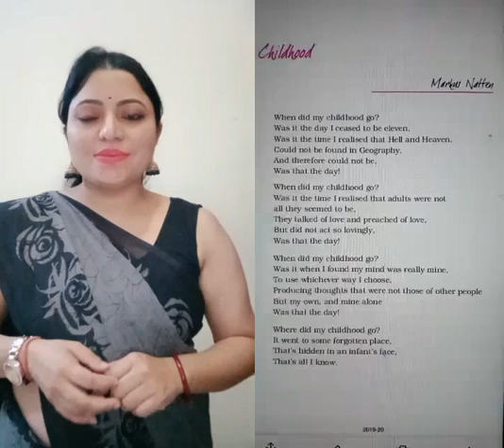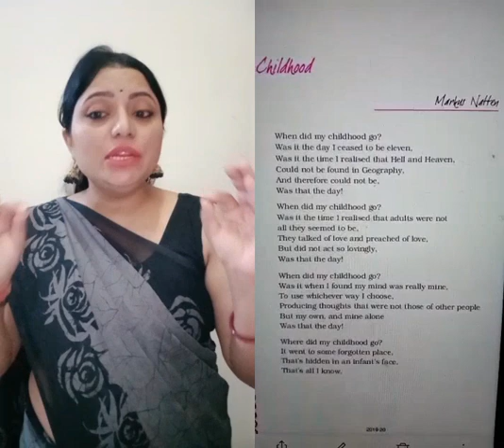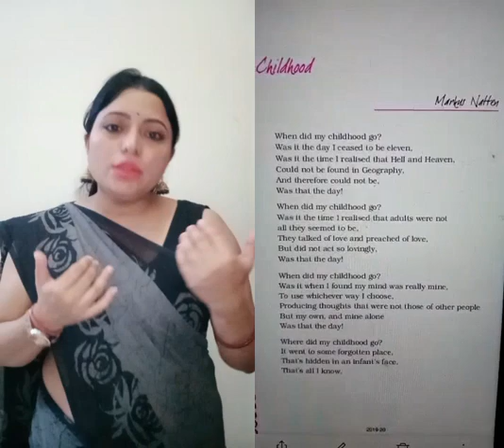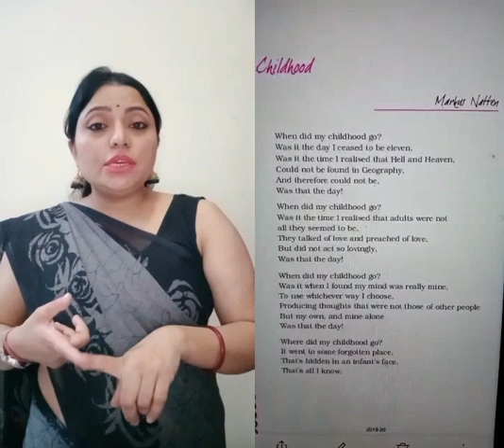Poem Childhood class 11 Hornbill Hindi English summary Easy Summary Notes Question Answer Key points